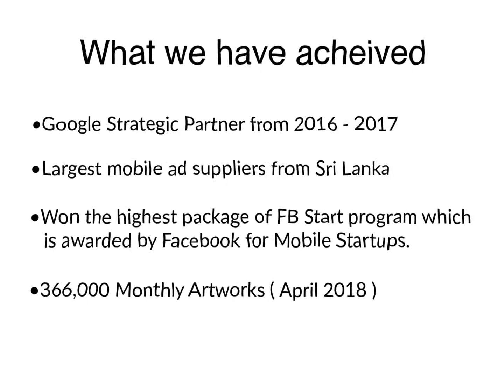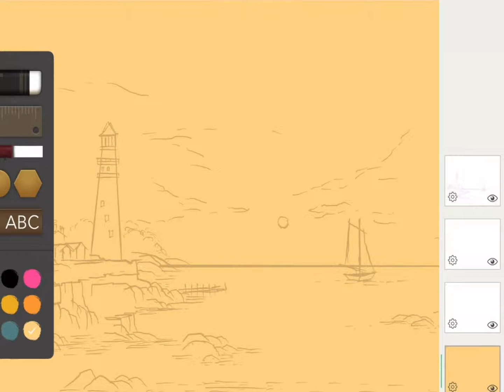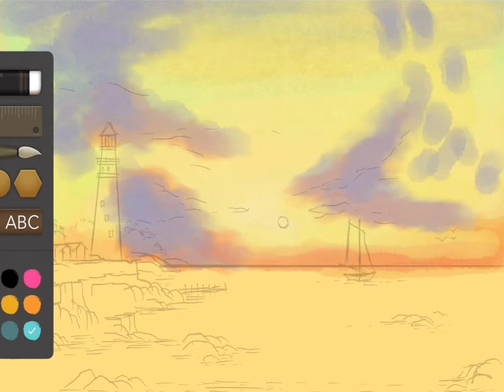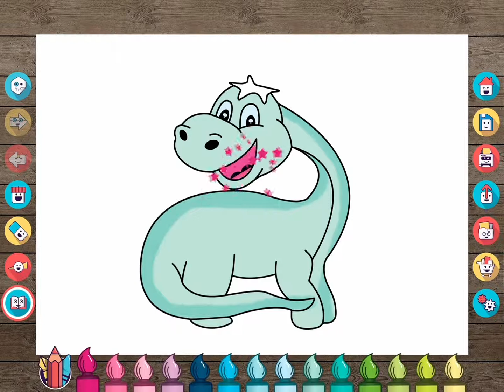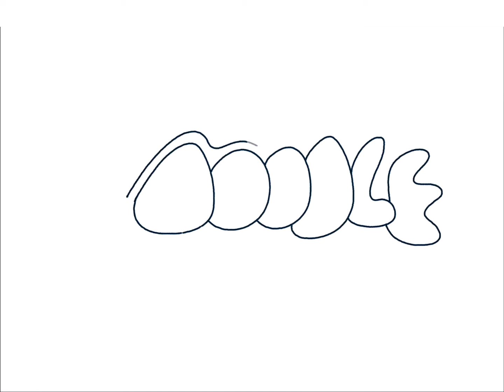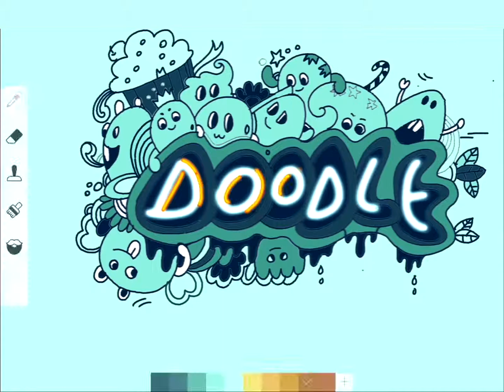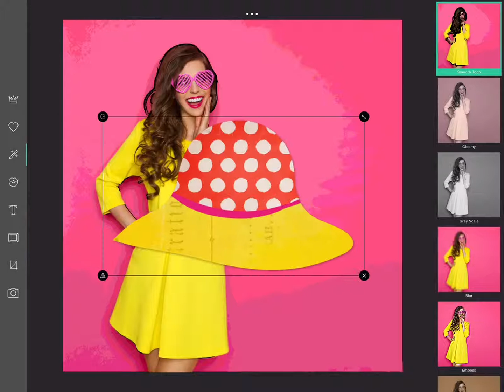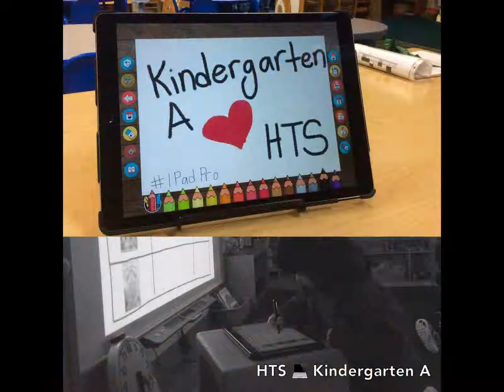4Axis - Drawing Desk Screencast and Intro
Drawing Desk Screencast and Intro